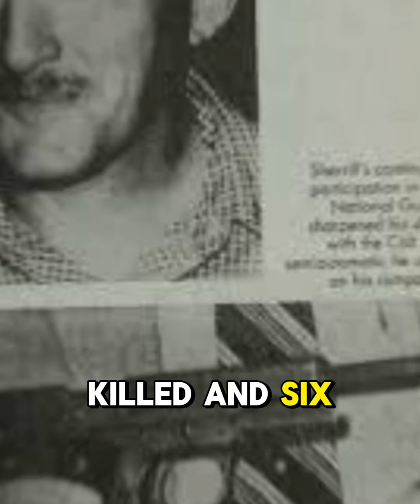44-year-old Patrick Henry Sherrill murdered 14 people and wounded another six